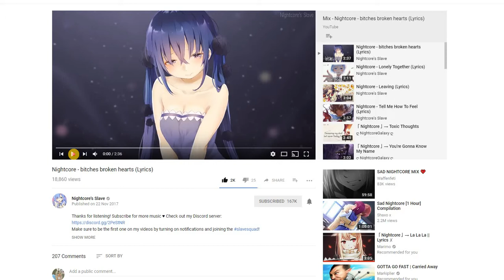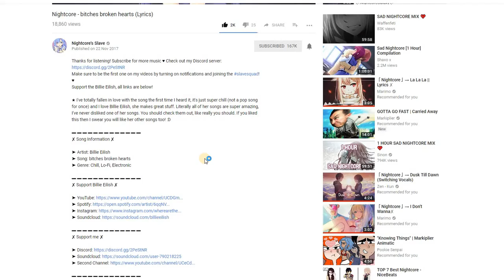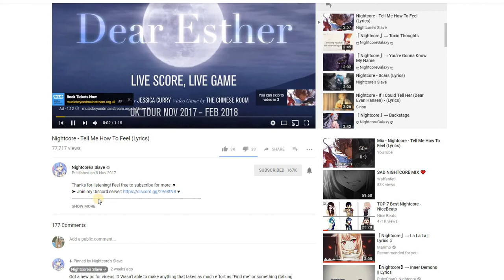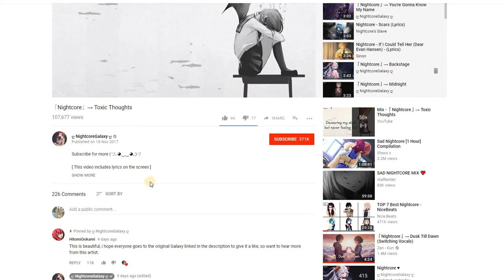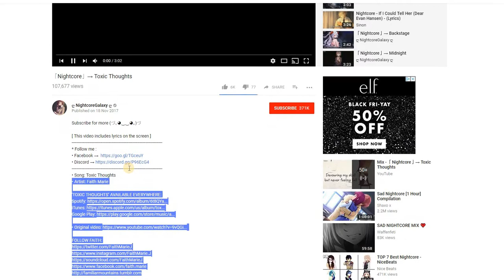Oppening my piggy Bank .-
Nightcore - bitches broken hearts (Lyrics)
✘ Song Information ✘

➤ Artist: Billie Eilish
➤ Song: bitches broken hearts
➤ Genre: Chill, Lo-Fi, Electronic

Nightcore - Lonely Together (Lyrics)
▸Artist: Avicii ft. Rita Ora, Samantha Harvey (Cover Artist)
▸Song: Lonely Together
▸Genre: Electronic Dance Music, Pop

Nightcore - Leaving (Lyrics)
▸Artist: Ember Island
▸Song: Leaving
▸Genre: Electronic, Pop, Alternative

Nightcore - Tell Me How To Feel (Lyrics)
▸Artist: Maggie Eckford (Ruelle)
▸Song: Tell Me How To Feel
▸Genre: Pop, Alternative, Indie

「Nightcore」→ Toxic Thoughts
• Song: Toxic Thoughts
• Artist: Faith Marie

「Nightcore」→ You're Gonna Know My Name
• Song: You're Gonna Know My Name
• Artist: WattWhite

Album: Watt White EP
Composer / Band : Watt White
Instruments: Drums, Eletric Guitar
Label: Riptide ONE WW

Nightcore - Scars (Lyrics)
▸Artist: Allison Iraheta
▸Song: Scars
▸Genre: Rock, Pop